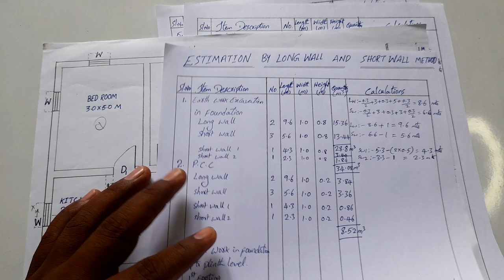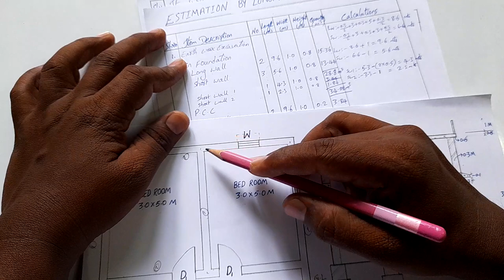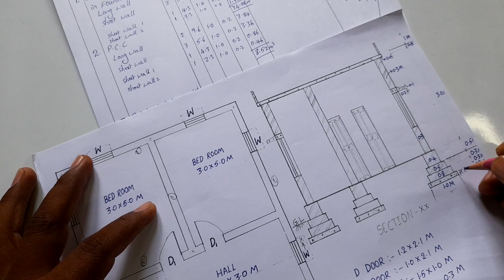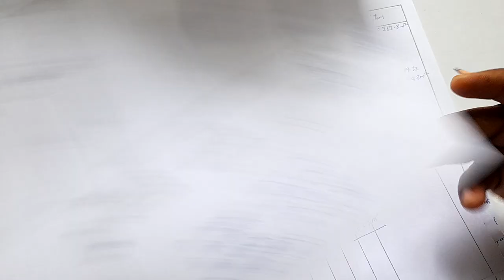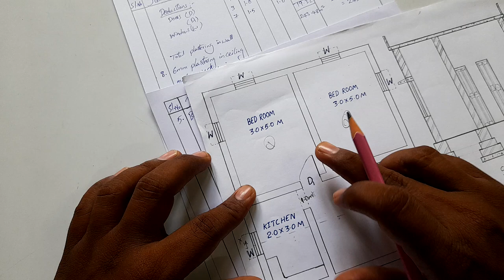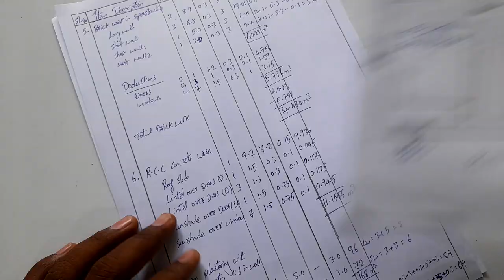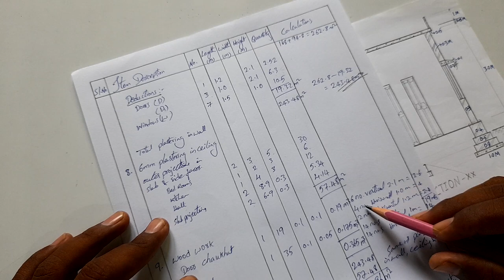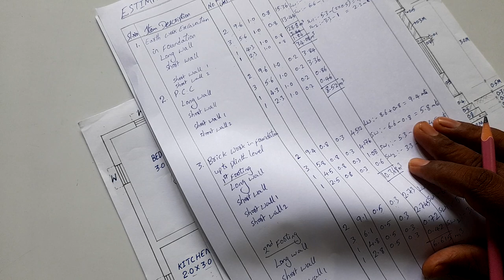Long wall and Short wall Method of Estimation for 2BHK Building in Telugu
2BHK Building Estimation by Long wall and short wall method
how to calculate quantity of Earth work Excavation, Brick work in foundation and plinth , DPC , Brick work in superstructure and detailed explanation in telugu